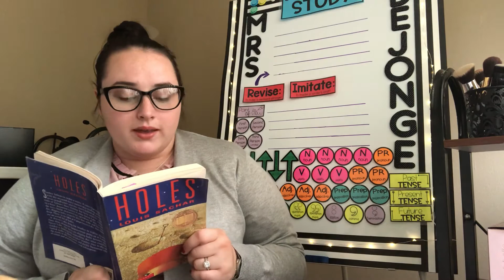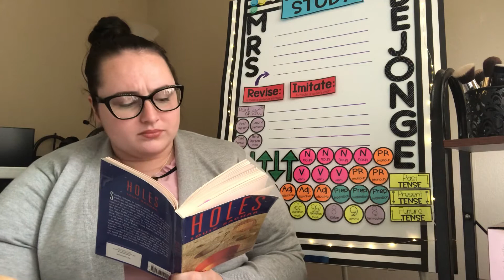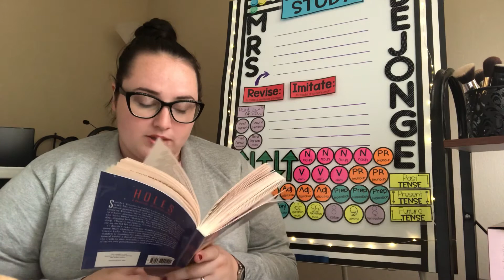Holes: The Final Week (Thursday)